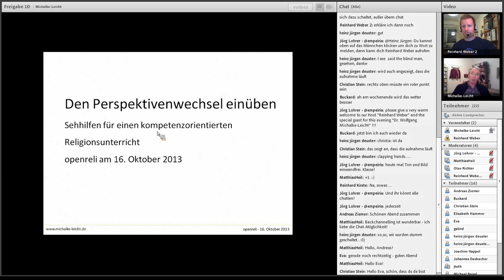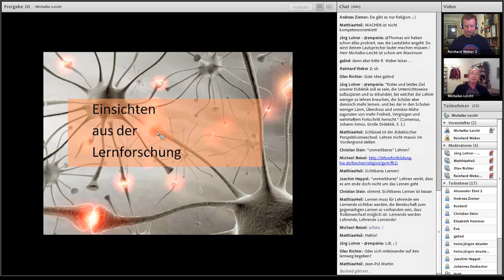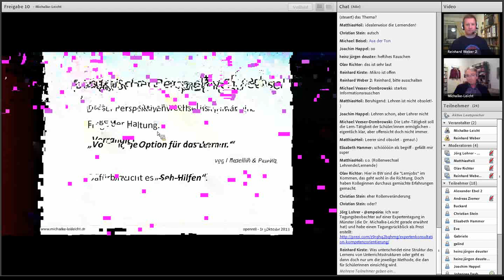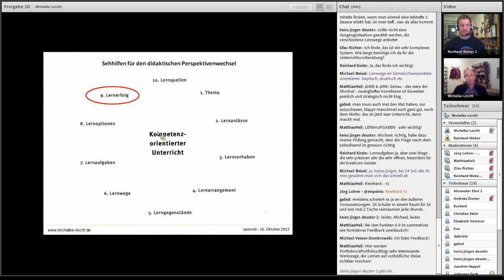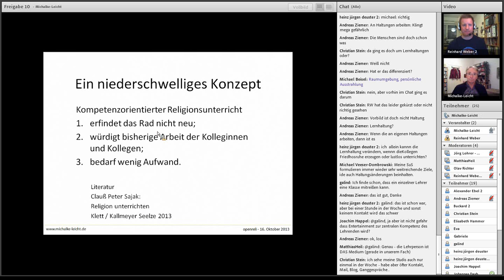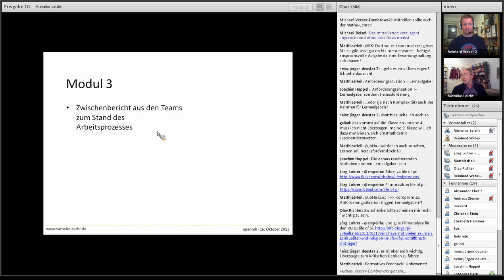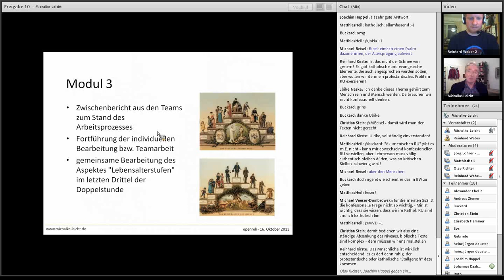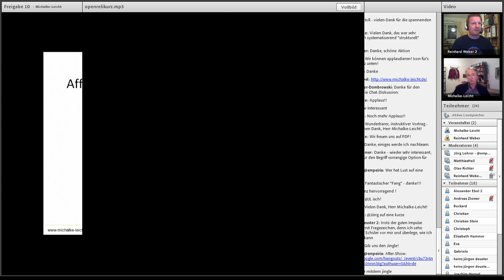openreli - kompetenzorientierte Unterrichtssequenzen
Mitschnitt eines Online-Vortrags von Dr. Wolfgang Michalke-Leicht am 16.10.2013 im Rahmen von openreli - MenschWerden: gemeinsam kompetenzorientiert lernen. Der offene Online-Kurs 2013